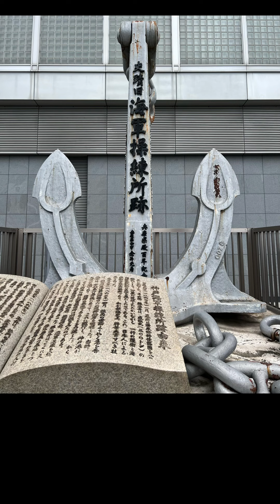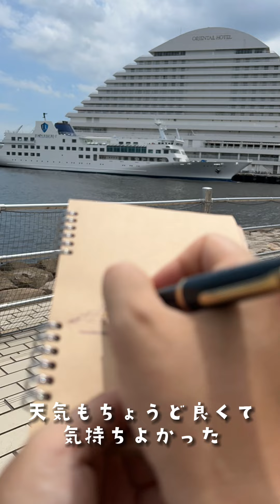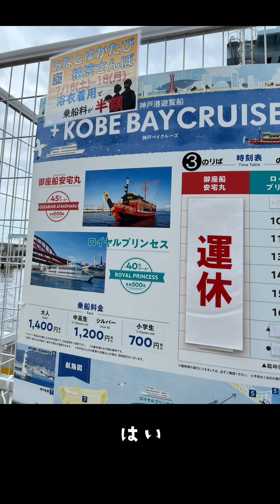【縦動画】神戸スケッチぶらり旅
三宮店店長の日野が、神戸の名所をスケッチして周ります。
神戸観光、デートのご参考にどうぞ！